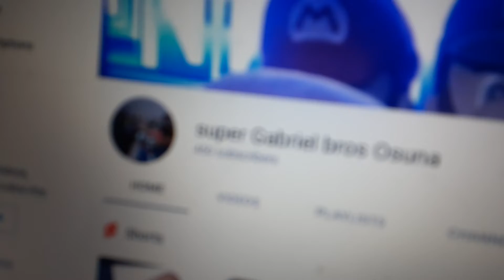thank you for 450 subscribe 🎉🎊🎊🎊🎉🎈🎈🎈🎉🎊🎊🎉🎊😄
thank you guys for 450 subscribers but there's new videos coming soon I hope you enjoy it I will see you again on the next video on future 500 or 1k subscribe as well